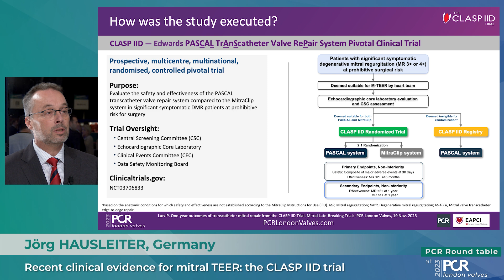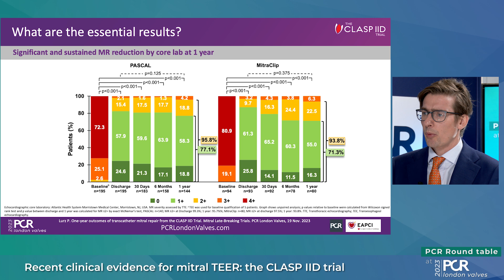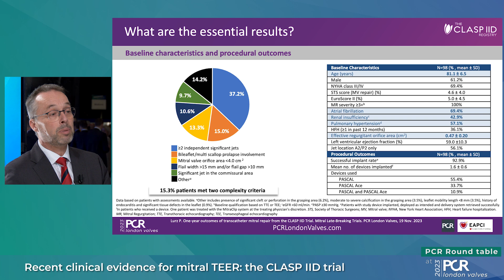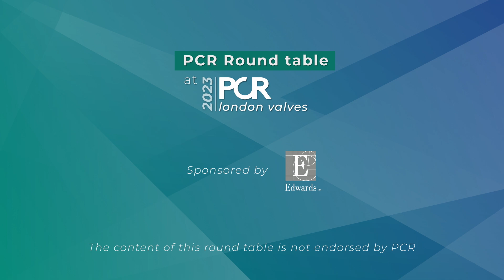Recent clinical evidence for mitral TEER the CLASP IID trial - PCR London Valves 2023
What is the CLASP IID registry and what are the key learnings from 1-year data? Philipp Lurz and Jörg Hausleiter describe the methodology of the programme which compares Pascal vs Mitraclip in patients with degenerative mitral regurgitation. Discover the key findings which are relevant to your practice.